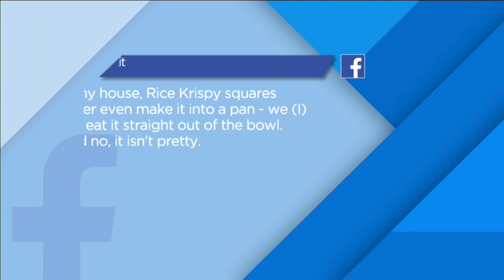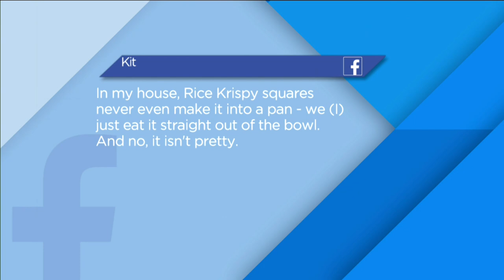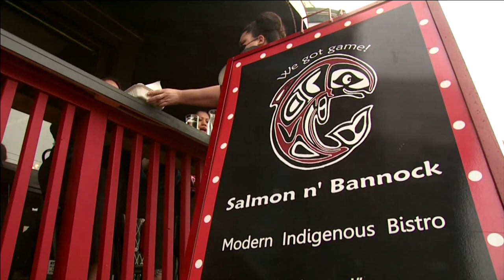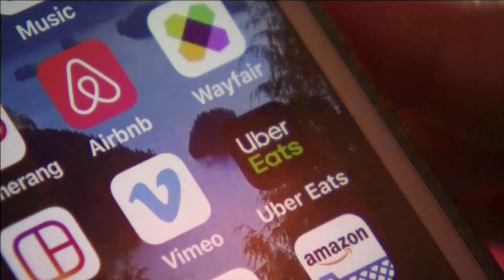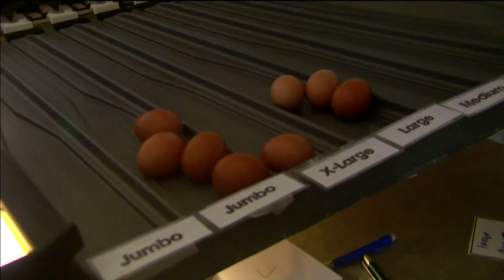Indigenous women chefs take Canadian cooking shows by storm | InFocus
Two Indigenous women are the talk of the cooking TV show circuit.

Jodi Robson competed on the third season of The Great Canadian Baking Show, while Siobhan Detkavich is the youngest chef who will compete on Top Chef Canada’s upcoming season.